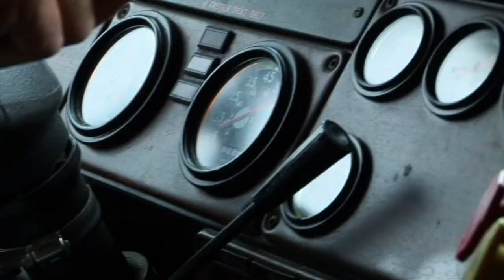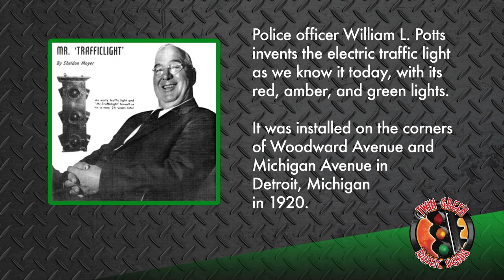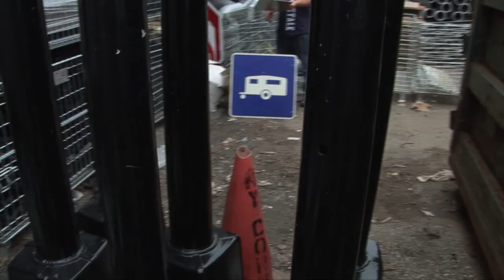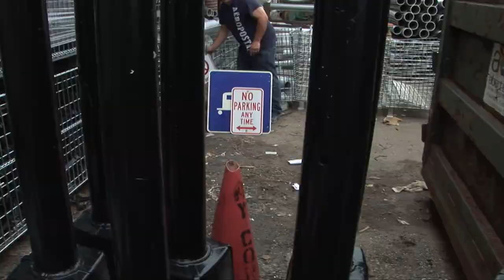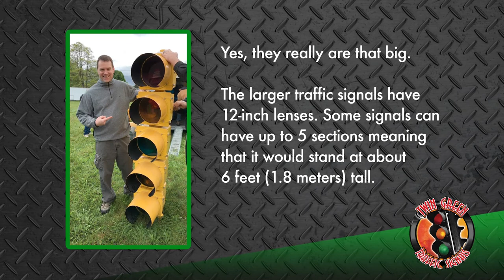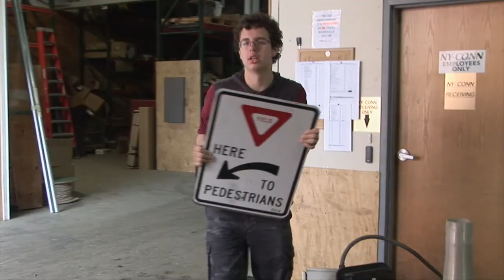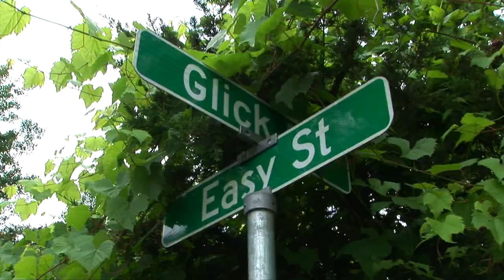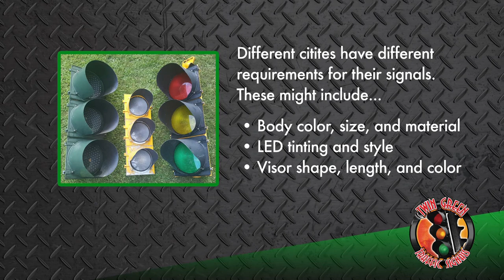Traffic Signal Reclamation Service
We are Twin Green Traffic Signal aka Traffic Light King on Facebook and eBay.

This is a promotional video we had made. It shows the service of signal reclamation that we offer.

We also sell used traffic signals, railroad signals, highway signs, railroad crossing signs and traffic signal control equipment.